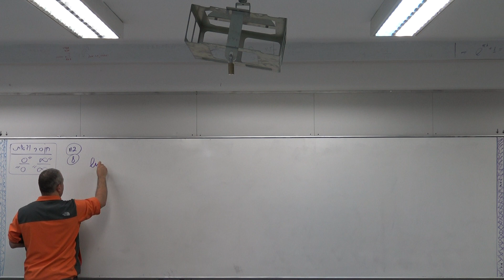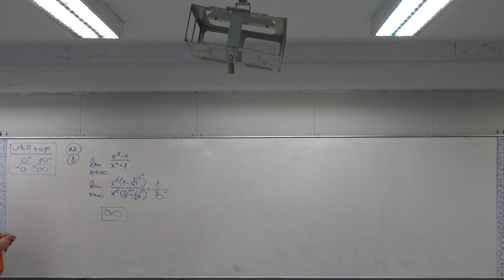1. חישוב גבול של חוסר ודאות מסוג "אינסוף חלקי אינסוף" (עמוד 112 תרגיל 8) - ארז כהן